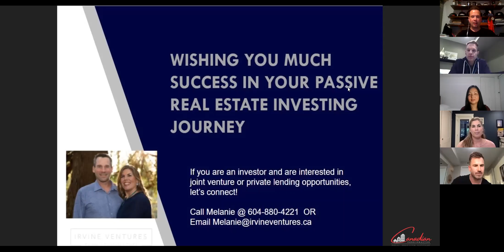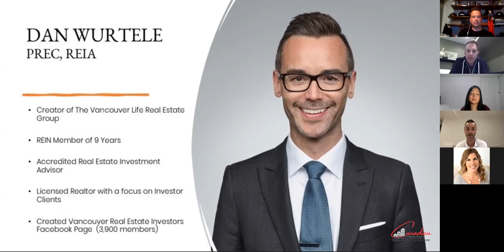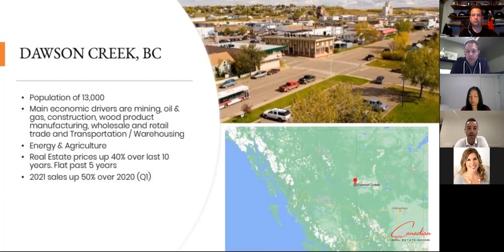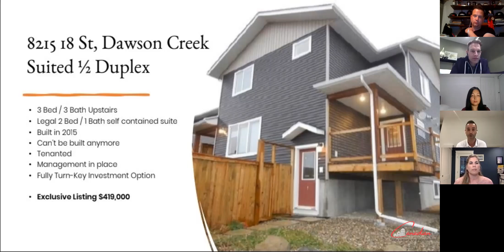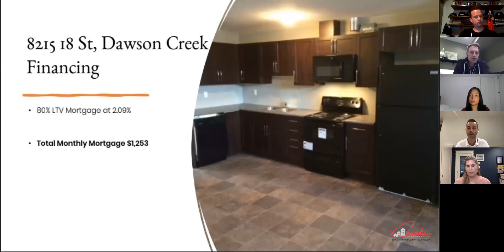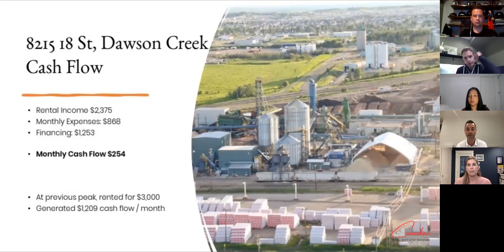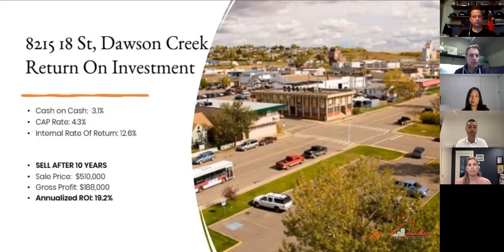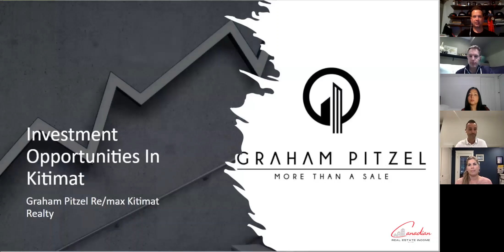Q2 - Dan Wurtele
Join Dan as he walks us through an investment opportunity in Dawson Creek.